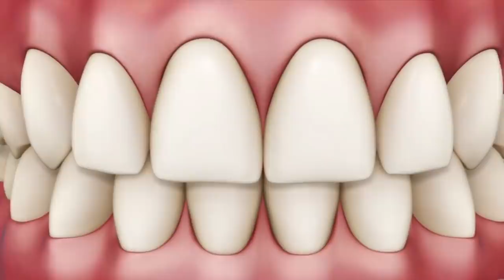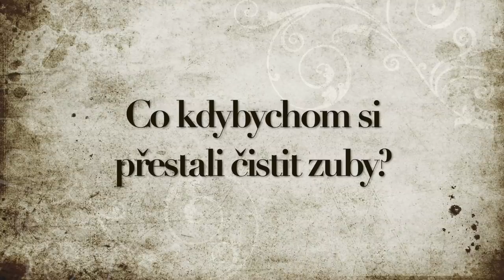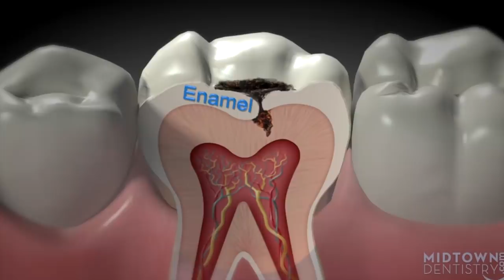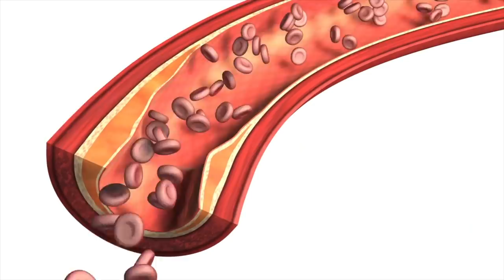CO KDYBYCHOM SI PŘESTALI ČISTIT ZUBY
Za jeden jediný den se každému z nás vytvoří na zubech zubní plak, který je jedním z hlavních důvodů čištění zubů. Pevně věřím, že si všichni poctivě zuby čistíte, nebo vás toto video při nejmenším donutí. Ale co by se stalo, kdybychom si nečeštili zuby týden, měsíc, rok, nebo dokonce celý život? Jaký dopad by to mělo na naše zuby a celkové zdraví? Na to se právě teď podíváme.